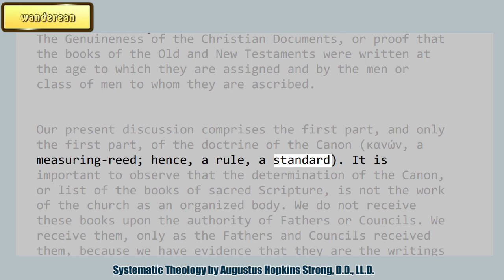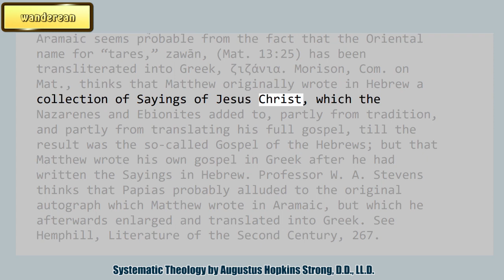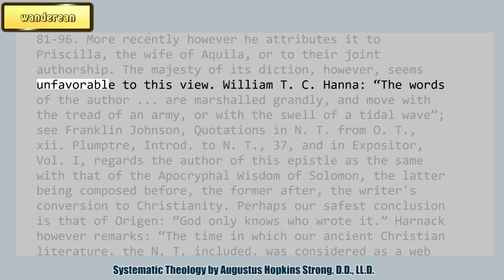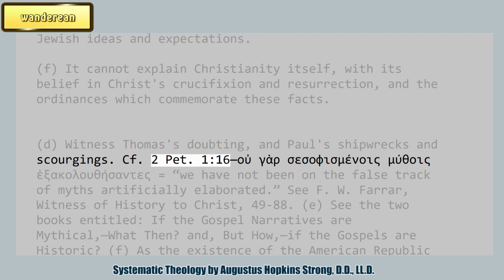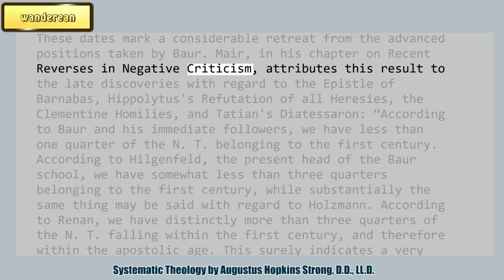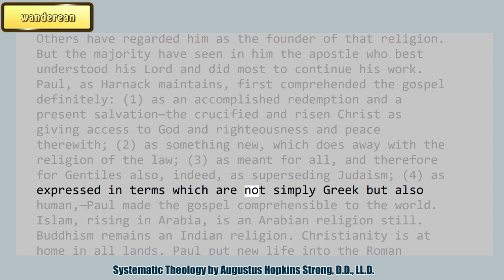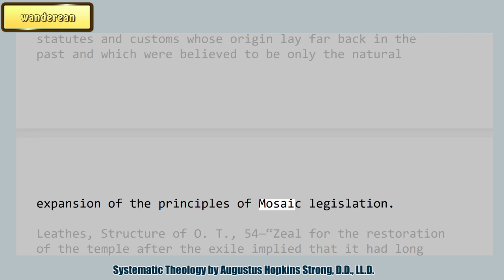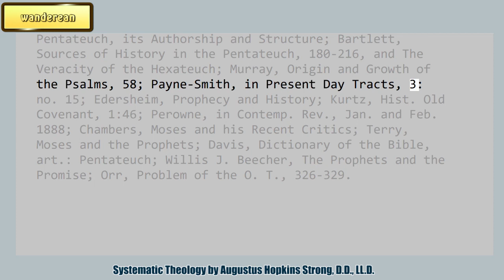Genuineness of the Christian Documents | Positive Proofs That The Scriptures Are A Divine Revelation